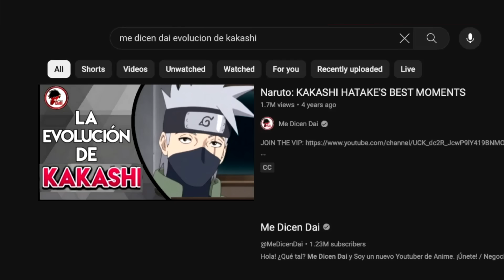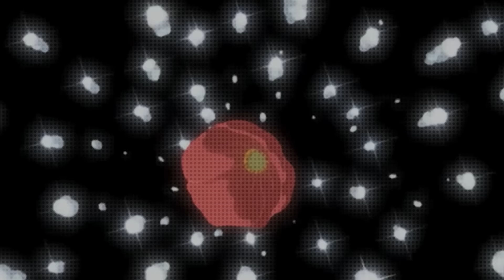Naruto: Historia y Evolución de SHIKAMARU NARA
Hoy toca hablar de la Historia y Evolución de Shikamaru Nara.
Shikamaru Nara es un personaje del Anime Naruto Shippuden, es de la misma generación de Naruto y Sasuke de Konoha, pero lo más interesante es que termina siendo un personaje clave sobretodo en la segunda parte, no solo porque termina derrotando a Hidan y Kakuzu ya que estos acabaron con su maestro Asuma, aparte, es vital para la aldea y para el pais del fuego, por lo que termina siendo un Ninja importante para este manga.

Así es, Shikamaru es de los personajes más importantes de Naruto.

Naruto tiene grandes personajes, por ende, hoy hablaremos de la Historia y Evolución de Shikamaru Nara en Naruto Shippuden.